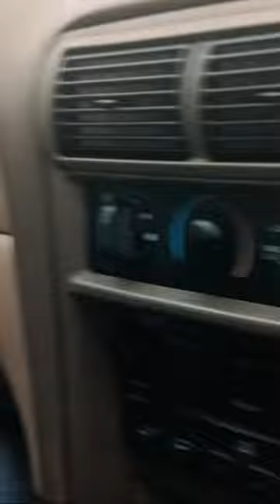Jay Lloreda is live! still a ross